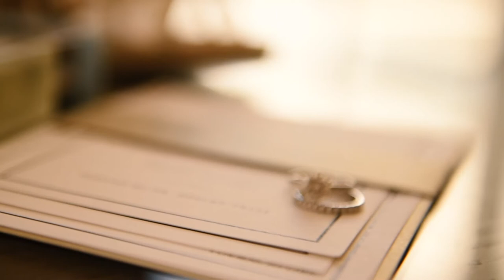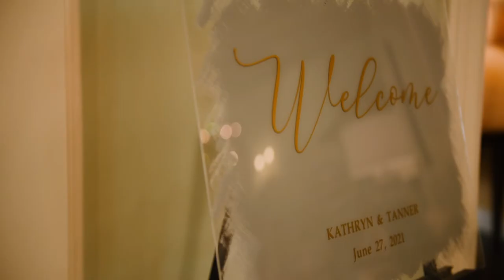Kathryn + Tanner: Extended Highlight